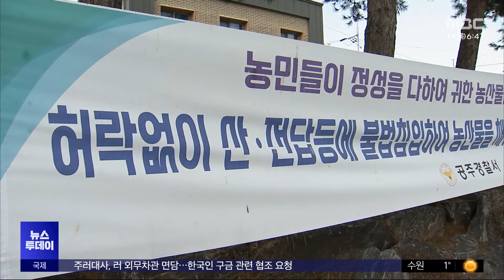자고 나면 없어져요‥과일값 급등에 절도 기승 (2024.03.14/뉴스투데이/MBC)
요즘 과일과 채소 가격 천정부지로 치솟았죠.

귀한 과일과 채소들이 수확을 앞두고 모두 도둑맞는 일이 심심찮게 벌어지고 있습니다.